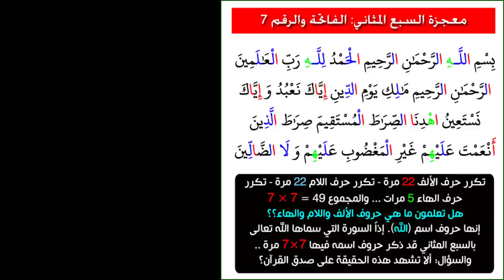السبع المثاني واسم الله سبحانه وتعالى يشهد بصدق القرآن | عبد الدائم الكحيل